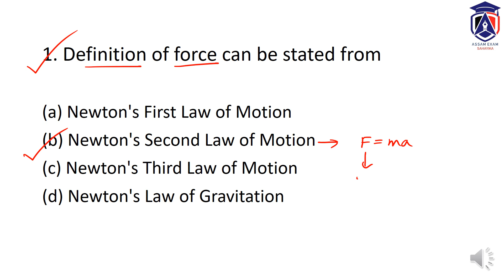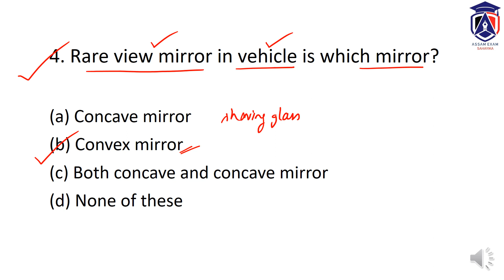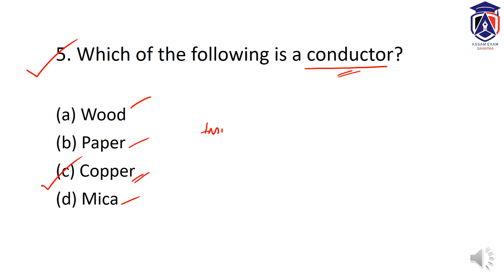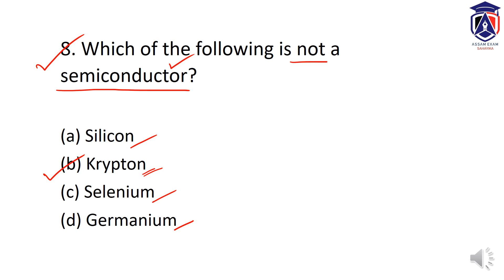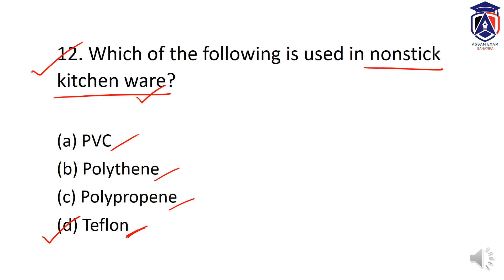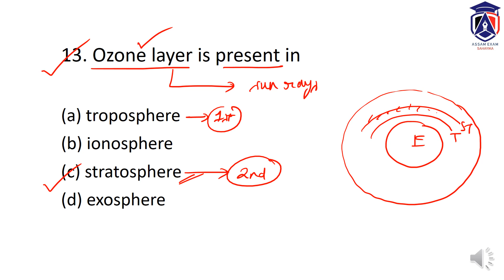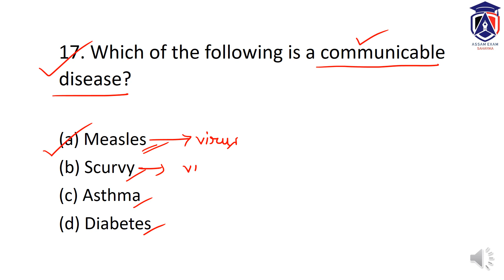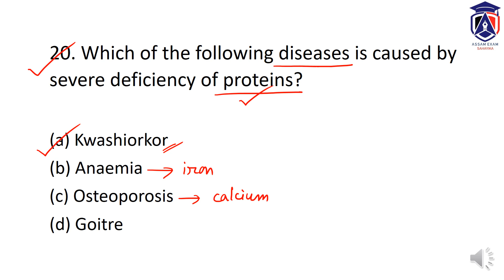General Science I Class 4 I DHS Exam Preparation 2022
In this video, we have discussed some important General science questions. This video is helpful for DHS exam, DME exam, Assam police exam, SSC and all other government exams.